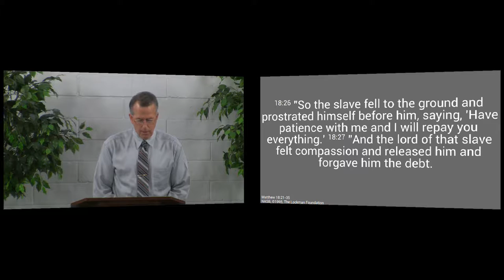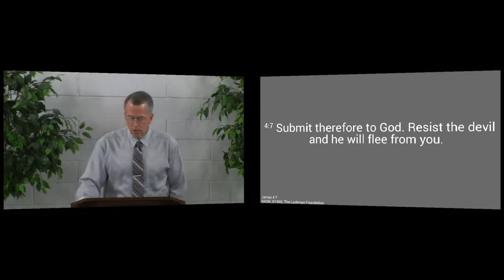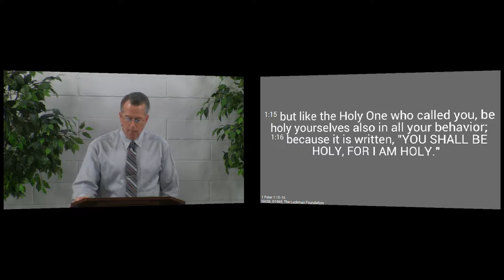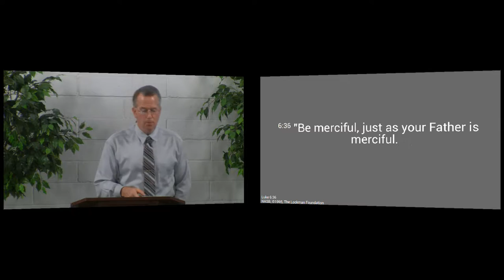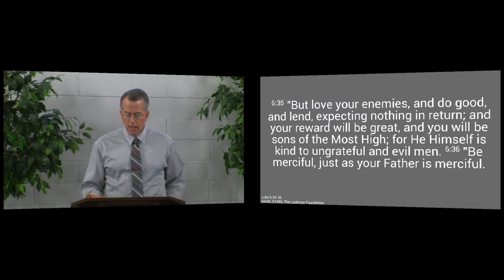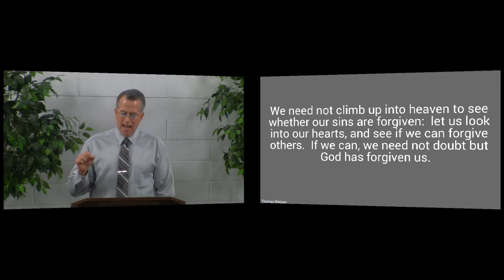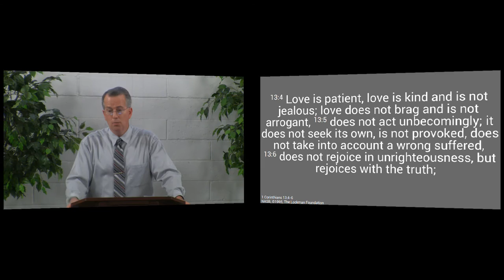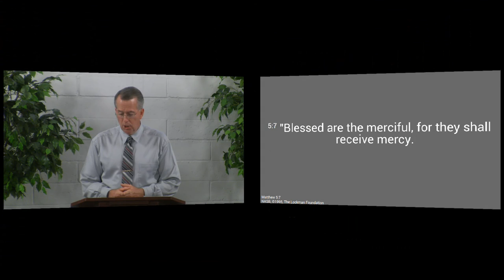151122pm - Blessed Are the Merciful - Matthew 5:7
As those who have received the Lord's mercy, we are to show mercy.